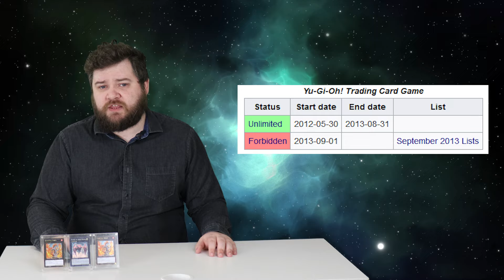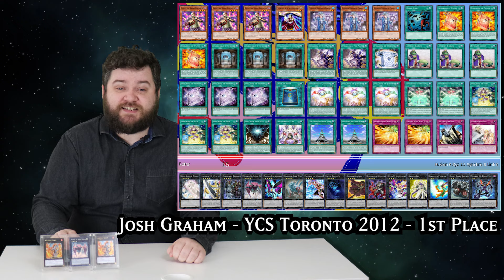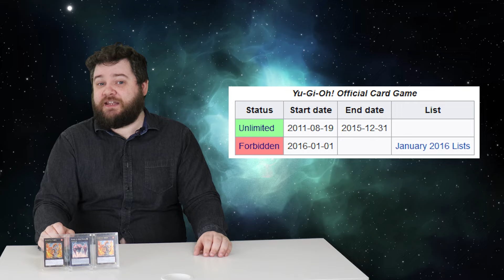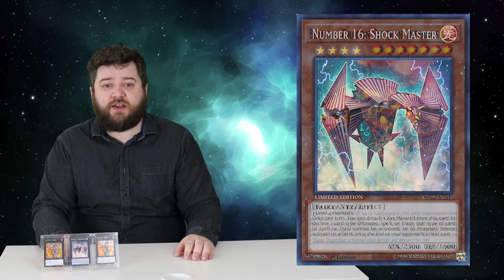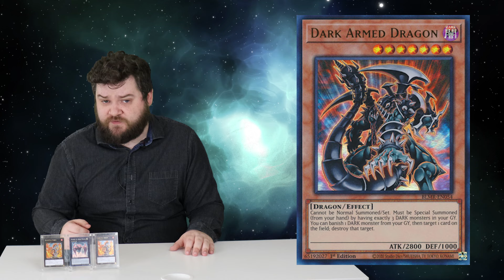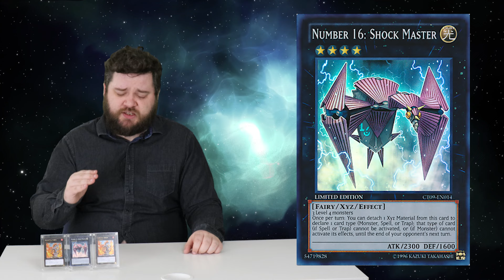Yu-Gi-Oh! Single Card History: Number 16: Shock Master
Why is his face so small? Who did this and why was it allowed